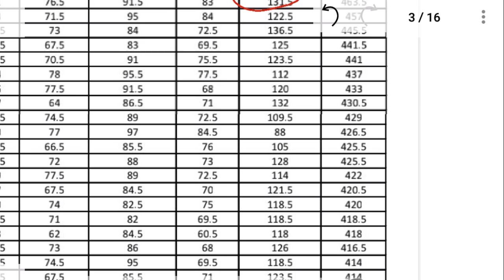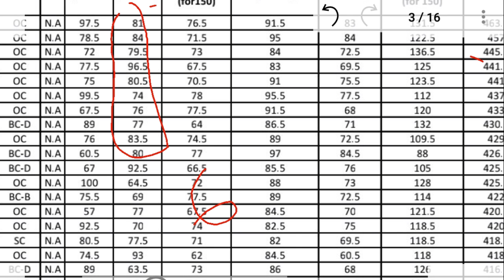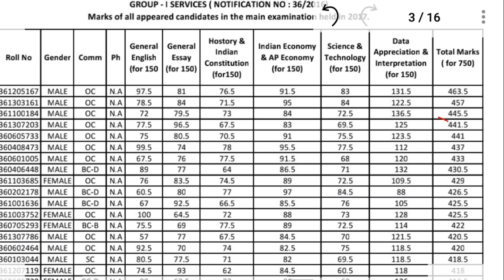Group-1 Mains లో ఎన్ని మార్కులు సాదిస్తే పోస్టు పక్కాగా వస్తుంది